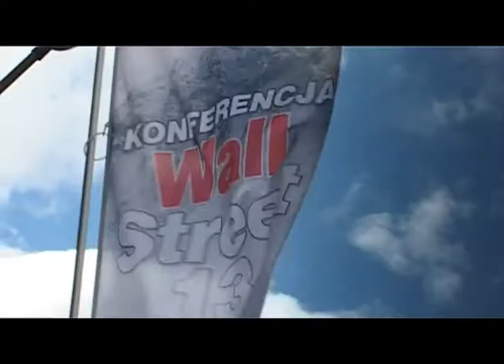Konferencja WallStreet 13 - relacja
Konferencja WallStreet 13 organizowana przez Stowarzyszenie Inwestorów Indywidualnych odbyła się w dniach 6-8 czerwca w Zakopanem w hotelu Kasprowy.